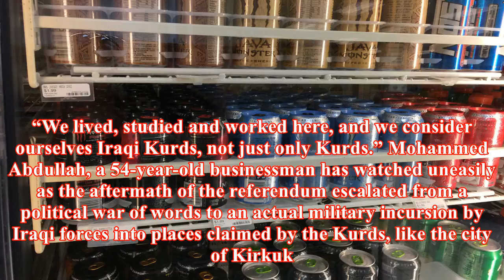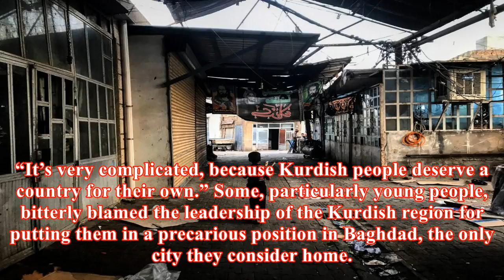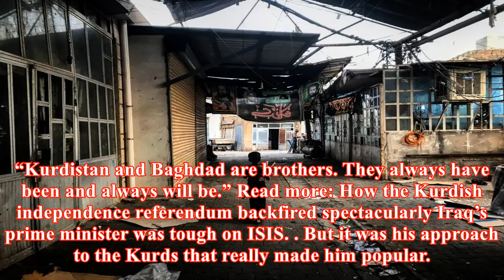For kurds in baghdad, the failed kurdish independence bid provokes an identity crisis